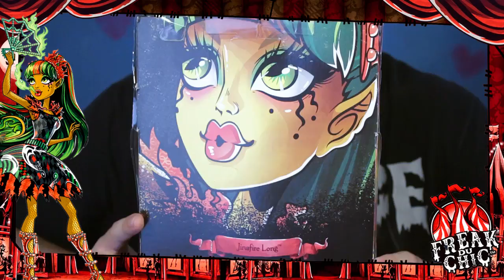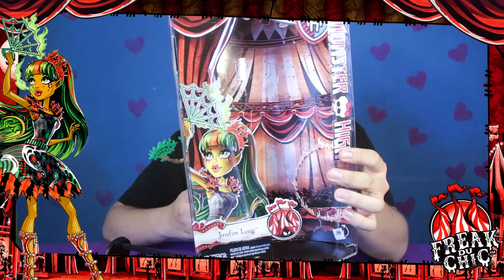Jinafire Long Freak du Chic Doll Review - Monster High Revisión en Español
Monster High: Freak du Chic Twyla Review - Revisión en Español

Clawdeen Wolf  Freak du Chic Doll  Review - Monster High Revisión en Español